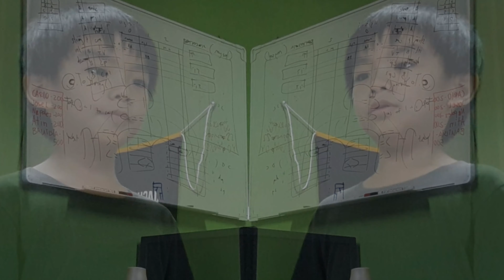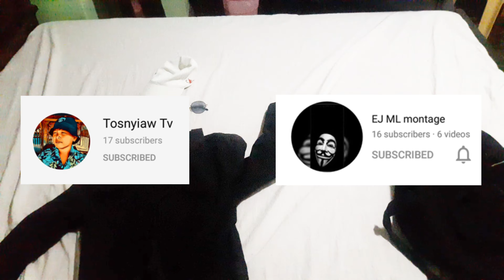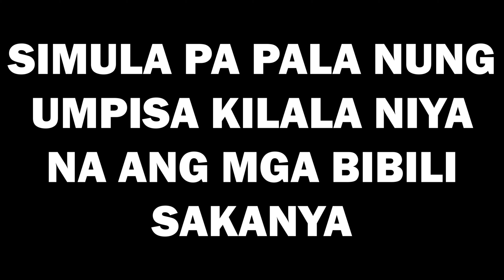The roboTHEO Prank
Big Shout out kay